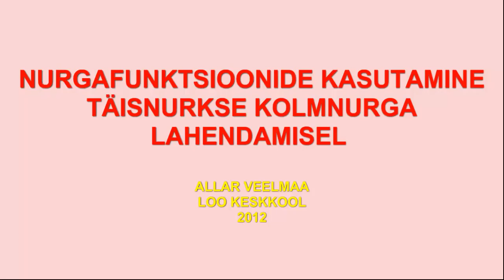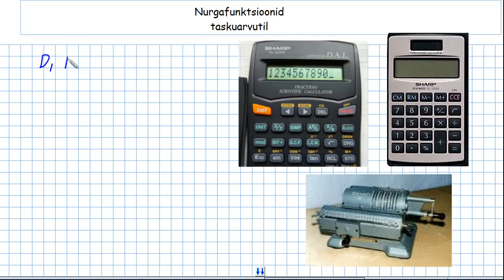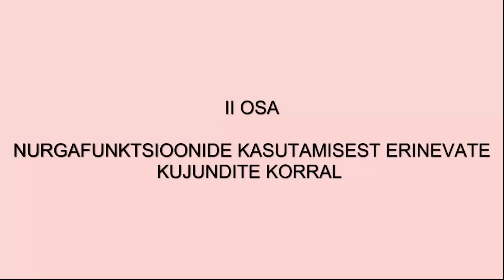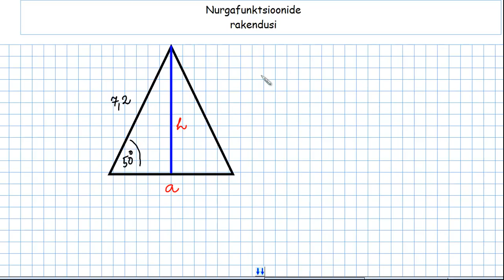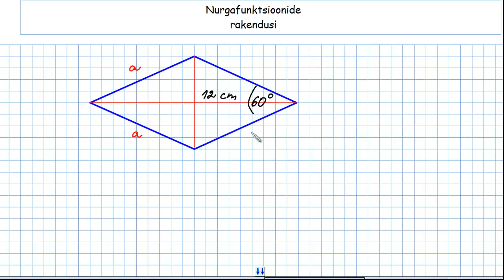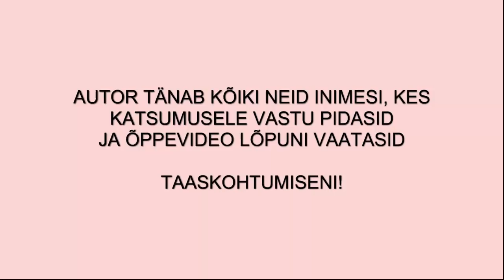Trigonomeetria põhikoolis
Õppevideo koosneb kolmest osast:
I osas uurime, kuidas leida siinust, koosinust ja tangensit taskuarvuti abil ning kuidas leida siinuse, koosinuse või tangensi väärtuse järgi nurga suurust.
II osas lahendame mõned tüüpülesanded ja III osas on mõned rakendusliku sisuga ülesanded. Õppevideo on mõeldud nendele IX klassi õpilastele, kes valmistuvad matemaatika lõpueksamiks. Neile, kes selleks eksamiks ei valmistu, pole see õppevideo vajalik.

Õppevideo autor on Allar Veelmaa Loo Keskkoolist.